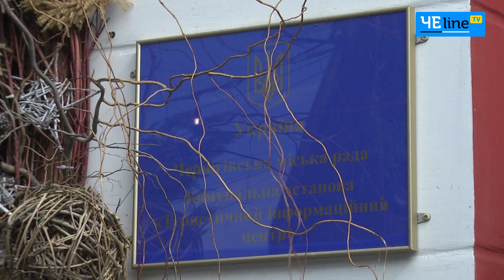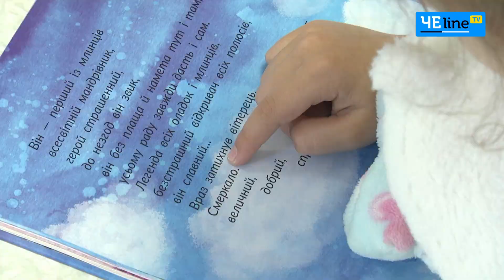«Вуса» та «Вуха»: в Чернігові запустили проєкти для психологічного відновлення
Війна стала великим викликом для багатьох українських родин: зруйновані домівки, відстань у тисячі кілометрів, знищені всі плани на майбутнє. Все це – жорстокі реалії сьогодення, які неабияк травмують нашу психіку. Та найбільше наслідки травматичних подій позначилися на дитячій поведінці.
Щоб допомогти найменшим чернігівцям якнайшвидше відновити звичний ритм життя, управління культури та туризму Чернігівської міської ради запустило два проєкти – «Вуса» та «Вуха». Їхня мета – надавати психологічну підтримку діткам, які постраждали під час блокади міста.